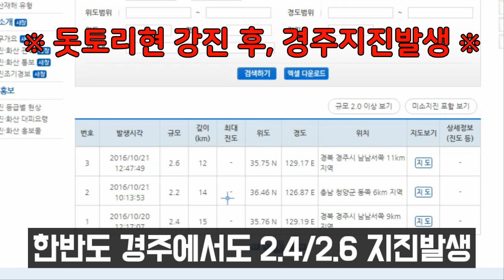💥【지진속보:일본 도쿄/미야기현 강진발생위기, 20일 바누아투,뉴질랜드등에 강진발생, 불의고리 화산들 대폭발중】태양폭발+부분월식+지진횟수감소 대지진 전조현상